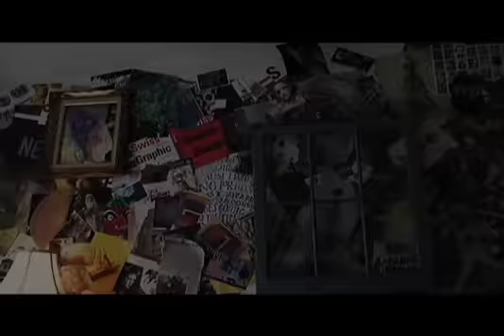The Beauty of Grace | Artist Profile | Ashley Lewis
Ashley Lewis is an artist and member Redemption Hill in Richmond, Virginia. For more information on Ashley Lewis, check out